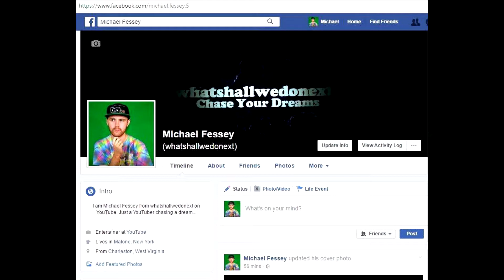Inviting Demons Into My House... *SCARY*